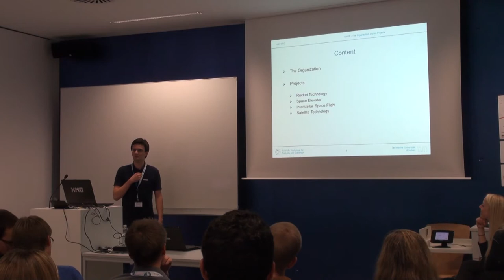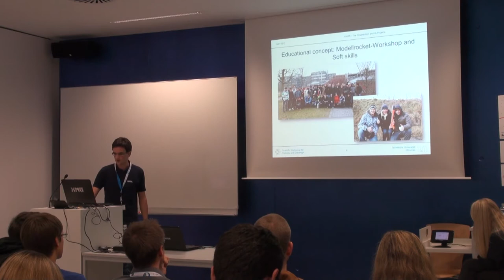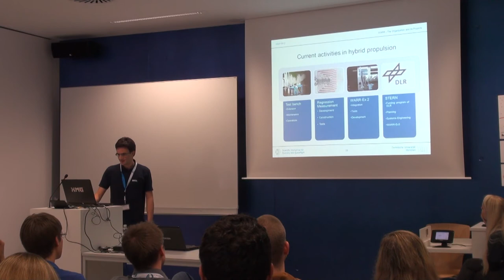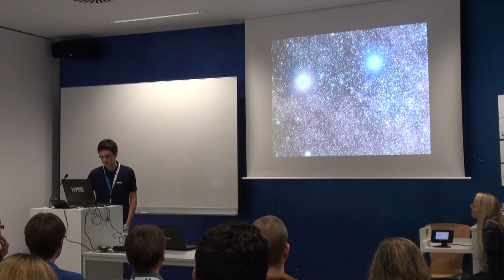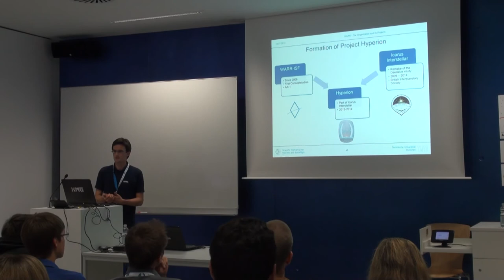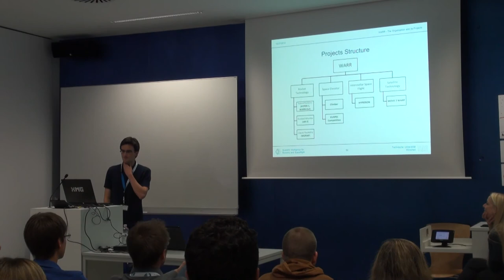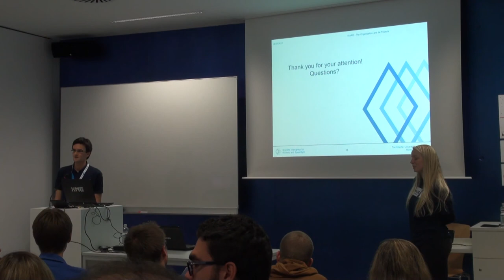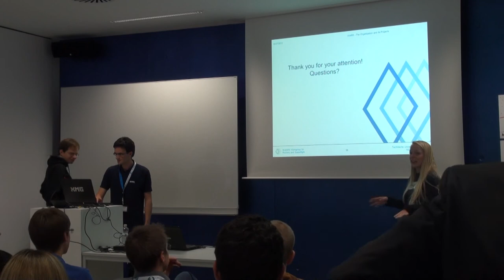spaceup stuttgart 2012 20min talk michael deiml warr and their current projects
Michael Deiml from WARR just wrote "warr and their current projects" on the post-it note but when he started presented it was clear that he really got into "SpaceUp", because he let the audience decide what project out of their vast list he will present. So the audience selected "Interstellar Space Flight".

Unfortunately he used music we had to "mute" due to non-free licensing. Next time he should use or another free music platform.